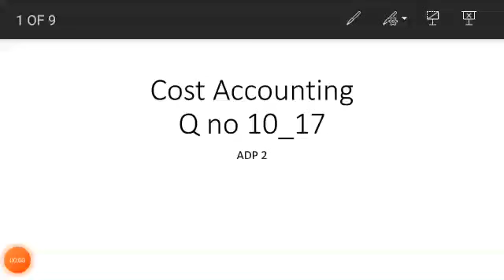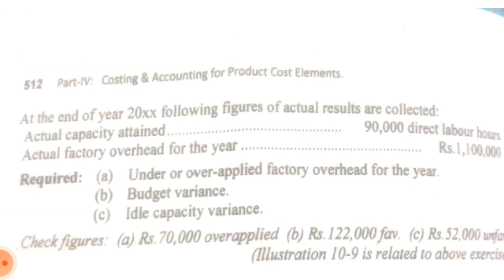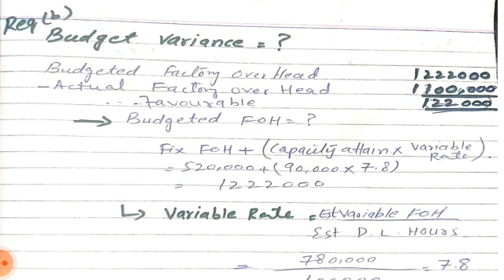8:Dec/ADP#02/Cost Accounting/ Chp#10/Problem no 10-17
ADP#02/Cost Accounting/